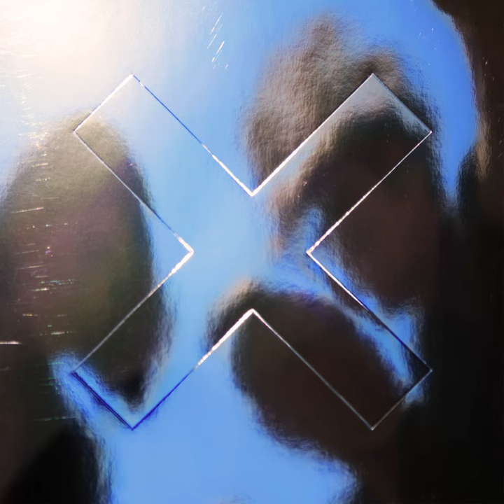Test Me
Test Me · The xx

Producer, Programmer, Mixing Engineer: Jamie Smith
Associated  Performer: Oliver Sim
Associated  Performer: Romy Madley Croft
Engineer: Connor Panayi
Engineer, Studio Musician: Hal Ritson
Engineer: John Davis
Engineer: Marta Salogni
Engineer: Robbie Nelson
Producer: Rodaidh McDonald
Associated  Performer: Stella Mozgawa
Programmer, Mixing Engineer: David Wrench
Studio Musician: Ben Somers
Studio Musician: Neil Waters
Music  Publisher: ATV Music Publishing
Music  Publisher: Bucks Music
Music  Publisher: Angel Music Ltd
Music  Publisher: CMRRA
Music  Publisher: Universal Music Publishing Group
Music  Publisher: Universal Music Publishing Ltd.
Music  Publisher: Sony
Composer: Billy Alessi
Composer: Bobby Alessi
Composer, Arranger: Jamie Smith
Composer: Martin Ditcham
Composer: Oliver Sim
Composer  Lyricist: Romy Madley Croft
Composer: Sade Adu